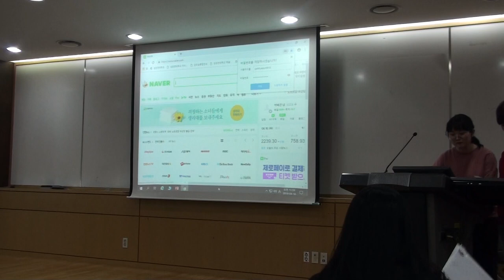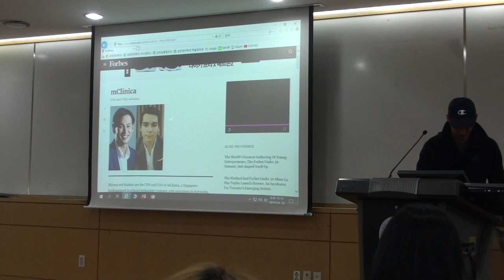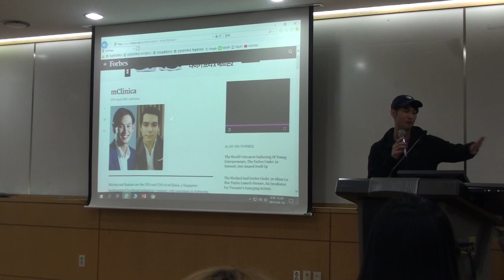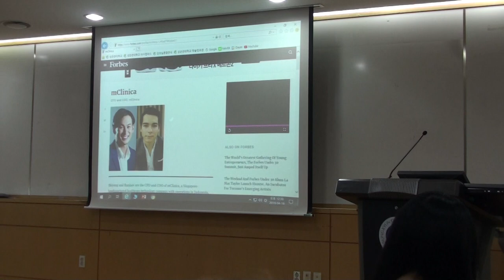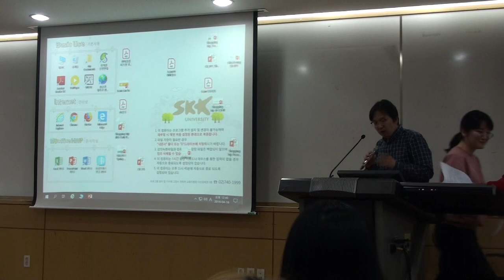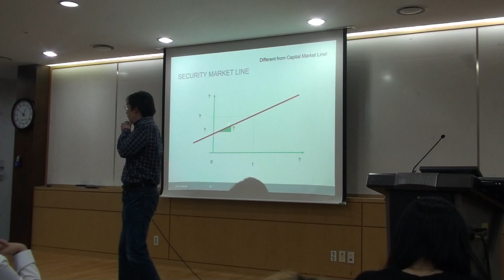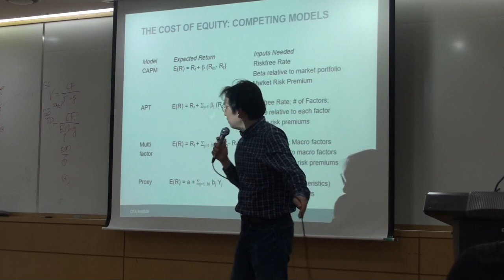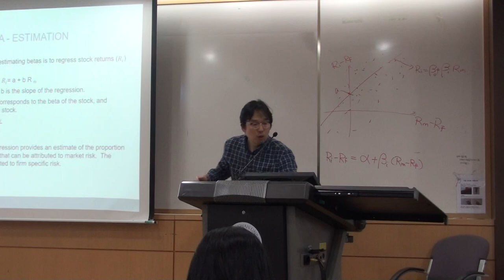ICF 2019 Guest Lecture by Jon LIN, Beta SML [1]